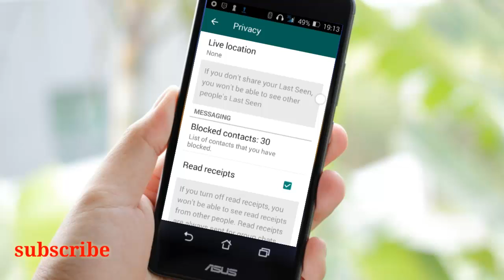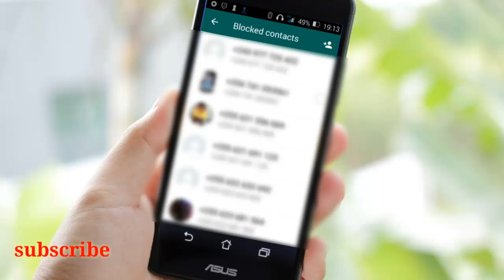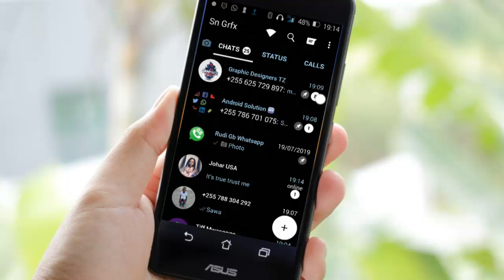Block Whatsapp Friends, 2019 New Trick 🔥❤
This Channel is for education purpose only

kazi yetu ni kuelimisha na si vinginevyo
Asanteni kwa kuichagua channel yenu pendwa